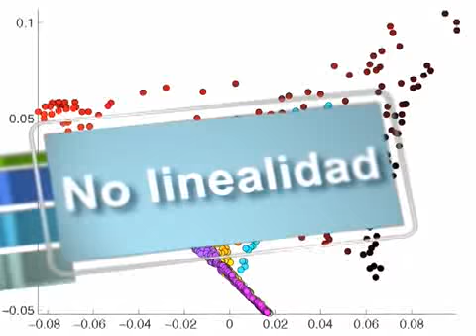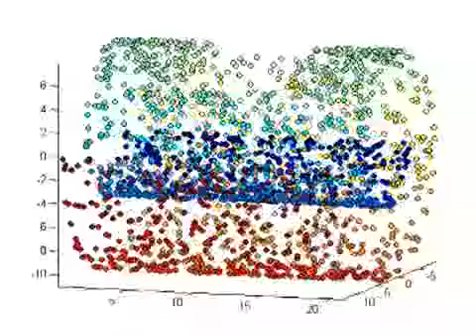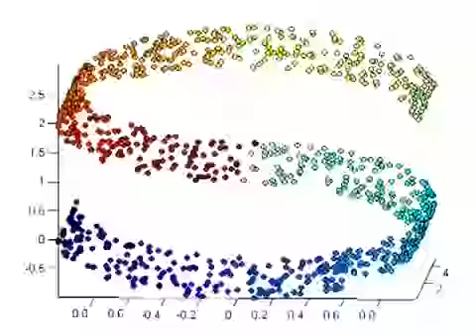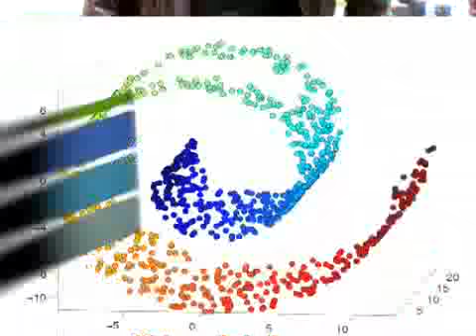Nodos 10 - Representación y Discriminación de Datos